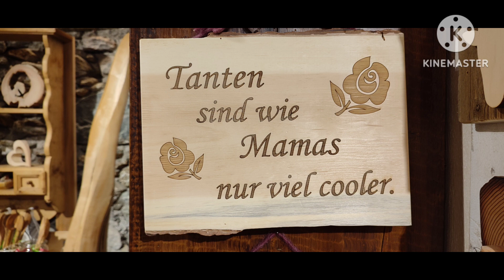GOLDSEEN Trail ob Nauders